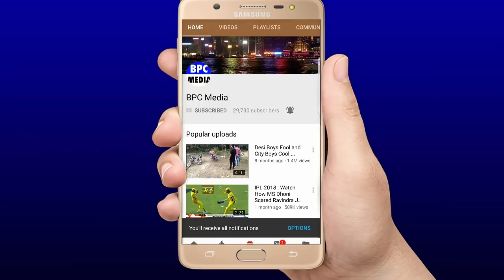Ind vs Sl 1st ODI LIVE: देखिए थोडी देर मे शुरू होगा भारत ओर श्रीलंका के बीच पहला वनडे, Pandya Dhawan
IND VS SL 1ST ODI MATCH LIVE देखिए,थोड़ी देर में शुरू होगा भारत श्रीलंका के बीच वनडे मैच, Dhawan

IND vs SL 1st ODI LIVE: How to watch India vs Sri Lanka 1st ODI LIVE Streaming online in your country, India
IND vs SL 1st ODI LIVE: How to watch India vs Sri Lanka 1st ODI LIVE Streaming online in your country, India: First match of India vs Sri Lanka ODI series will be played today. Shikhar Dhawan has already declared that Suryakumar Yadav will debut for India. Sri Lanka Cricket (SLC) has announced revised timings for the 3-match ODIs and as many T20s against India. Now instead of 1:30 PM start, Shikhar Dhawan & Co will take on Sri Lanka @ 3 PM – Follow all LIVE Updates

How do I watch live streaming of the India vs Sri Lanka 1st ODI?

Sony sport to Live series India vs Sri Lanka 1st ODI live in India, you can also catch all the India Tour of Sri Lanka live score, ball-by-by commentary, and  India Tour of Sri Lanka, 2021 live updates on BPC MEDIA
India: Sony LIV, Sony TEN 2 and Sony TEN 2 HD

India’s Predicted XI For SL ODIs: Shikhar Dhawan (C), Prithvi Shaw, Manish Pandey, Suryakumar Yadav, Sanju Samson, Hardik Pandya, Krunal Pandya, Bhuvneshwar Kumar, Deepak Chahar, Yuzvendra Chahal, Chetan Sakariya